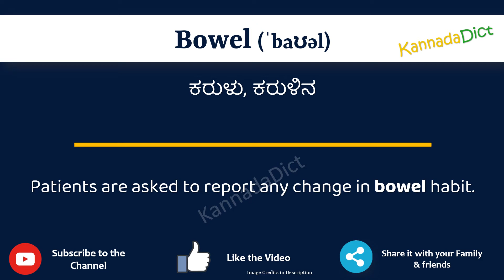Bowel Meaning in Kannada | Bowel in Kannada Dictionary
In this video, we will understand the meaning of Bowel in Kannada and learn the pronunciation of Bowel in Kannada.

 That is, you will understand Bowel meaning in Kannada as well as how to speak Bowel in Kannada,

What is the proper way to speak Bowel in Kannada?

So, Let’s learn the word Bowel in Kannada in just one minute.

Let’s, understands Bowel examples in Kannada